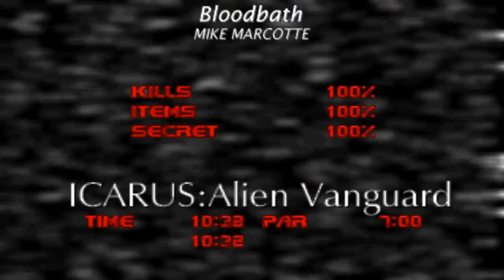Doom with Icarus : Alien Vanguard.Map 17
Map17:Bloodbath(by Mike Marcotte)